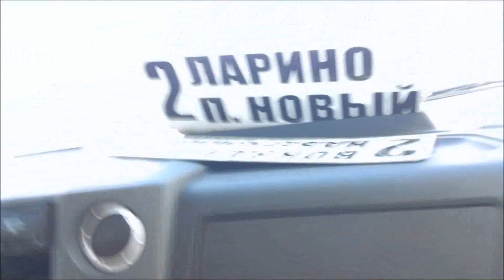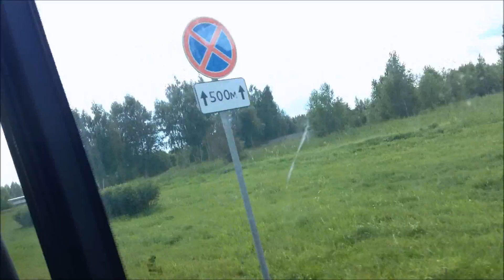Луховицы, маршрут 2: ГАЗ-A64R42 (Next), С 403 НХ 750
г. Луховицы
МАП-2 Производственная база г. Луховицы (Луховицкое АТП) филиал ГУП МО "Мострансавто"